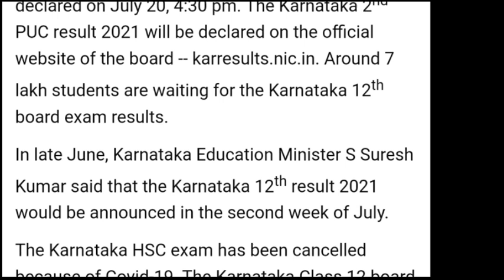2ND PUC Result Date And Time Announced Officially | 2ND PUC Result Latest Update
2ND PUC Result Date And Time Announced Officially | 2ND PUC Result Latest Update |

for more study material u can join my telegram channel